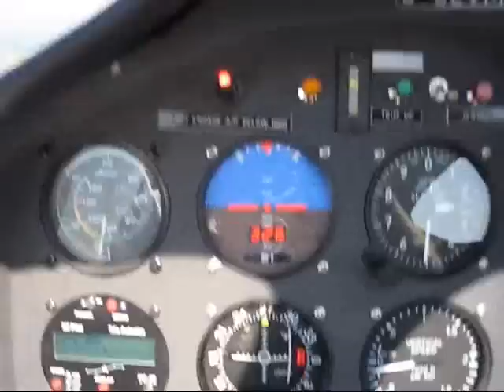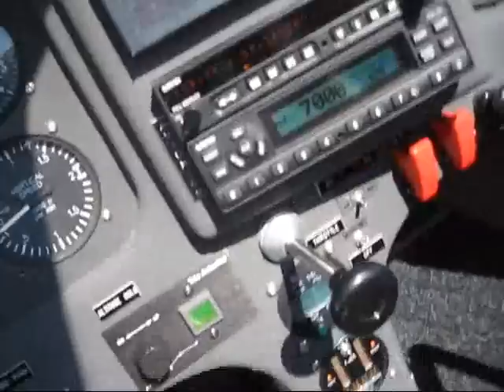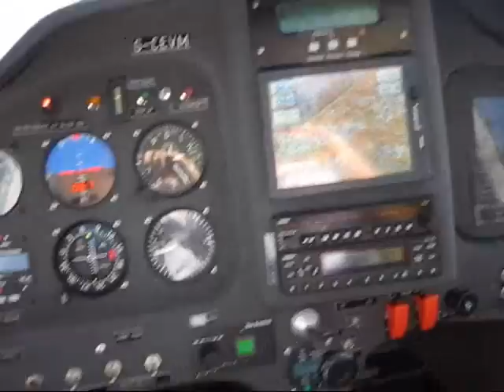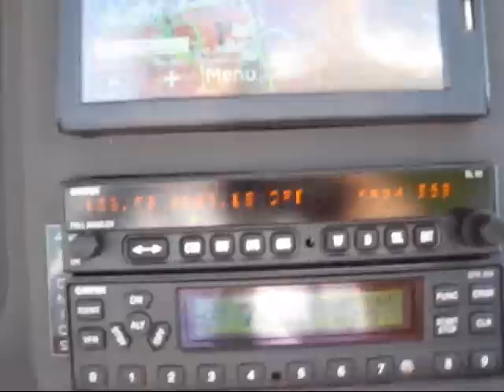Tecnam P2002 Sierra danger area clockwise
Bournemouth to Brimpton,the long way